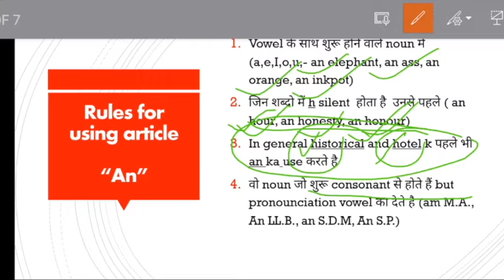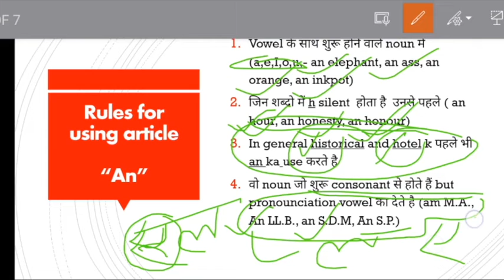Unknown Facts of articles(A An & The)in English Grammar MakingEnglishGrammarEasy Bpositive part-II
Article-AN

Other Initiatives by Bpositive Team are-

Bpositive: World Tour,central Asia

Enjoy the World Tour

दैनिक जागरण |अमर उजाला।हिंदी़ Dainik Jagran newspaper.|Today’s news|हिन्दी ख़बरें |  ik Jagran newspaper.हिन्दी ख़बरें
The Hindu
Indeed Express hindi Medium Sathiyo ke liye ek Vishesh Pahal..
Aasha karte hai aap logo ko pasand aayegi🙏🏻

दैनिक जागरण Hindi|अमर उजाला।हिंदी़ Dainik Jagran newspaper.|Today’s news|हिन्दी ख़बरें

Daily newspaper discussion with fun
# Hindi Newspaper additional discussion
# Dainik Jagran editorial
Other Initiatives by Bpositive team
5 ka punch
5 words 4 fun
Gyan sagar
Social issues

Lots of fun with lots of learnings

B positive
Play list link-for Mops:// du thehinduanalysis

The Hindu Newspaper Analysis & Editorial Discussion, Current Affairs for UPSC/CSE/IAS/EPFO/RBI in Hindi and English By Bpositive team
This lecture is a Daily Current Affairs video lecture, which is covering important articles and editorials in the required depth mainly for UPSC CSE IAS, CDS, NDA, EPFO, PSC, SSC, Banking, IBPS, RRB, RBI, SSC, CLAT Exams Preparation, and General Studies for all competitive examinations. In this video lecture,  brings you The Hindu Analysis. The aspirants are advised to watch the entire video lecture for a better understanding of all the topics till th, Amar ujala hindi, Dainik Jagran hindi newspaper  discussion
Bpositive:English vocabulary newspaper englishgrammar wordsmeanings making English Reading Easy

Dainik jagran Hindi Newspaper Daily